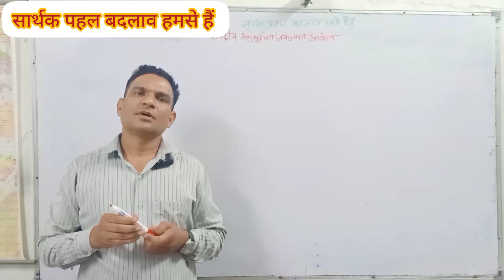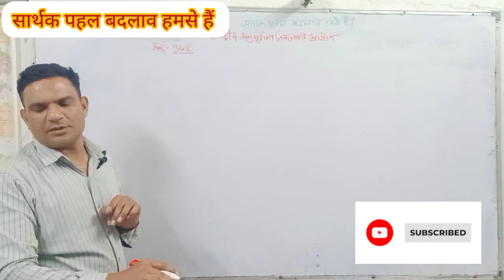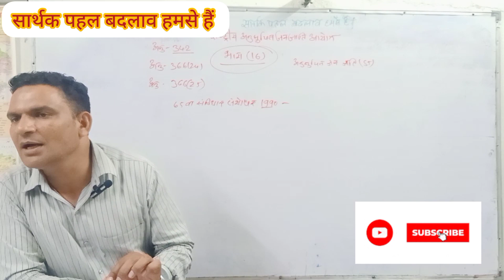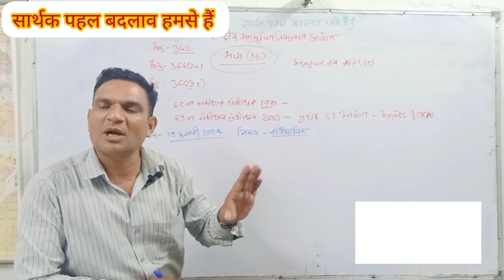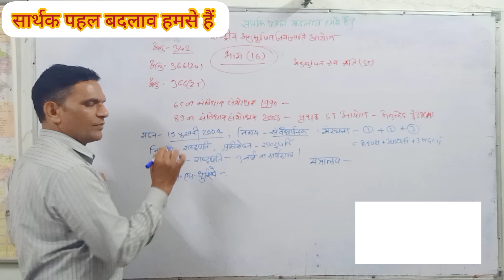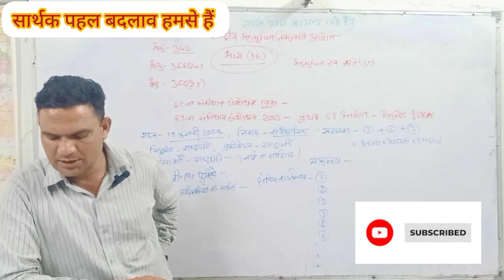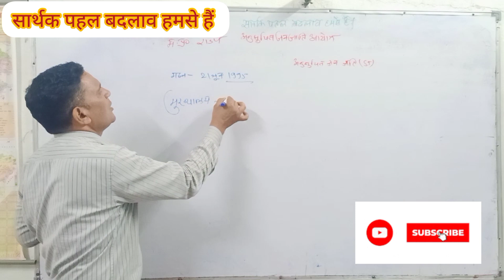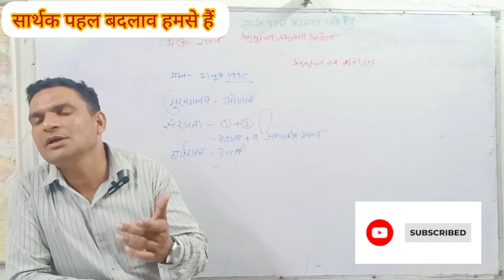ST COMITION राष्ट्रीय अनुसूचित जनजाति आयोग#मध्य प्रदेश राज्य अनुसूचित जनजाति आयोग